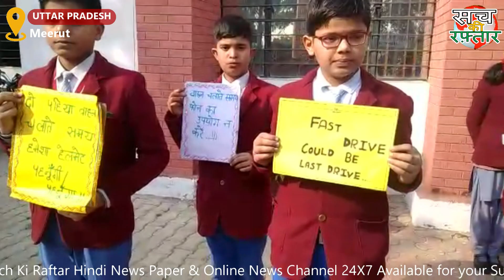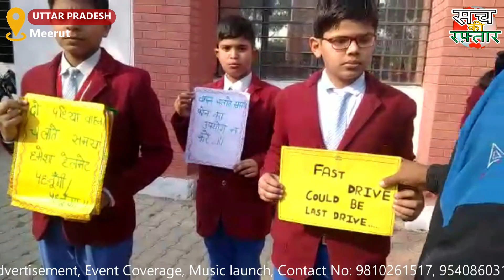नेताजी सुभाषचंद्र बोस की जयंती पराक्रम दिवस व सड़क सुरक्षा दिवस के रूप में मनाई गई | Sach Ki Raftar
मेरठ न्यूज: संवाददाता: मनीष गुप्ता

नेताजी सुभाषचंद्र बोस की जयंती पराक्रम दिवस व सड़क सुरक्षा दिवस के रूप में मनाई गई।  इस खास अवसर पर कुसुम पब्लिक स्कूल  में कार्यक्रम का शुभारंभ स्कूल के डायरेक्टर चांदवीर और रीमा तोमर ने सुभाष चंद्र बोस के चित्र पर माल्यार्पण करके किया। बच्चो ने रंगारंग कार्यक्रम प्रस्तुत किए और अपने अपने विचार व्यक्त किए। विधालय के डायरेक्टर चांदवीर जी ने छात्र छात्राओं के कार्यों की सराहना की। प्रधानाचार्य आशीष कुमार ने सुभाष चंद्र बोस जयंती पर स्कूल के कक्षा 06 से लेकर कक्षा 10 तक के छात्र छात्राओं ने रैली में भाग लिया। जिसका शुभारंभ स्कूल के प्रधानाचार्य  ने किया। कार्यक्रम  को सफल बनाने में ताबीस रिजवी, रुदिका और प्रियंका व समस्त अध्यापकगण का पूर्ण सहयोग रहा।